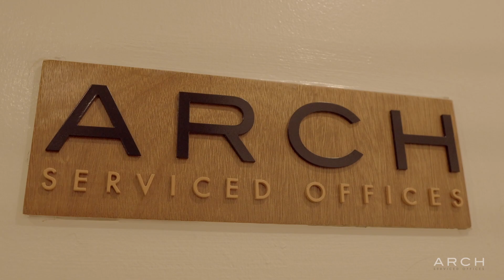B&P Workspaces Tour | BPI Philam Life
Do you need a workspace your team would love to go to every day?